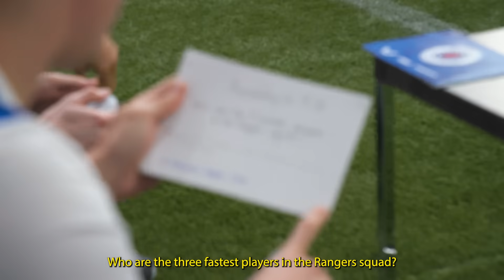FC24 2v2 FORFEIT CHALLENGE | Cantwell & Jack v Lundstram & Tavernier | 18 Dec 2023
FC24 2v2 challenge, who will take home the trophy 👀🏆 Play FC 24 now